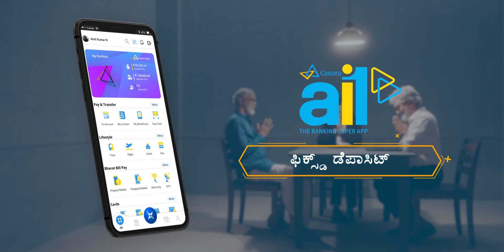Canara ai1 || The Banking Super App || (Advertisement in Kannada ಕನ್ನಡ )